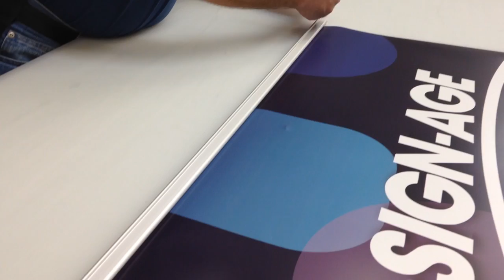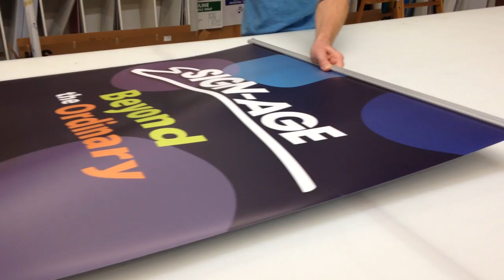How To Replace A Pull Up Banner by Sign-Age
The video will show you how to remove and install a new graphic in your retractable banner stand.